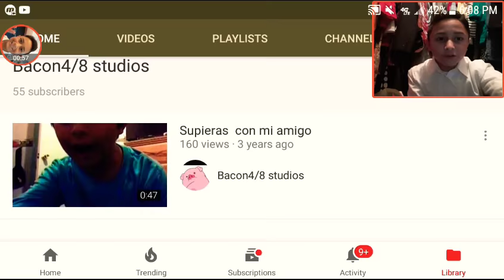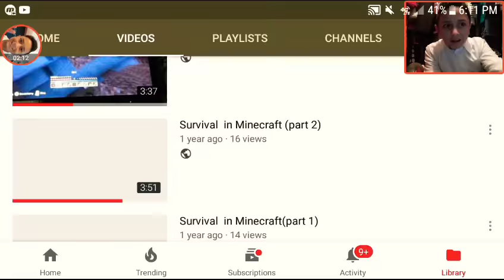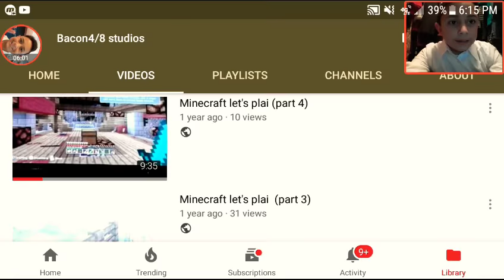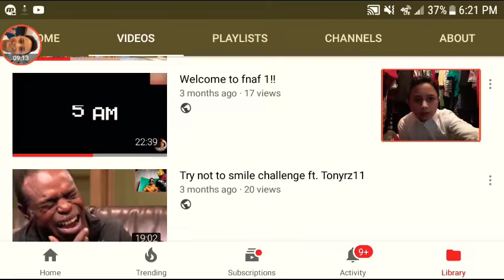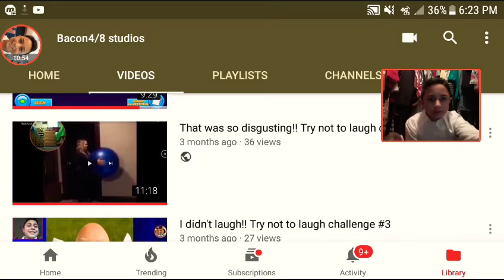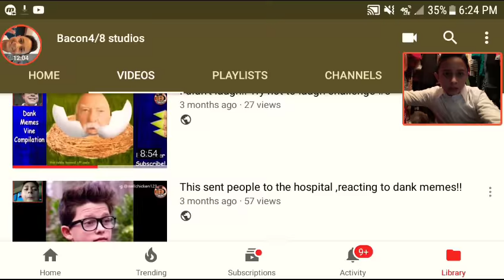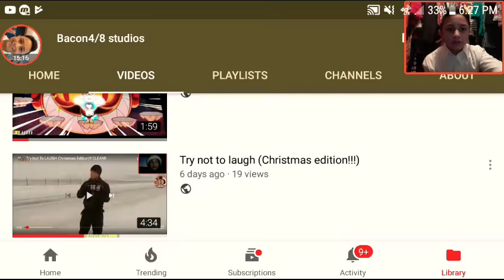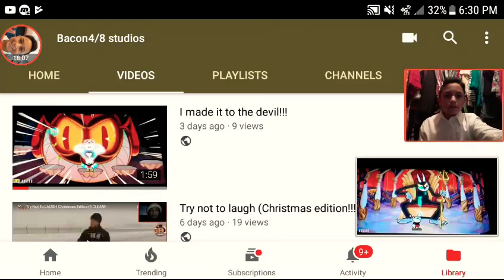Happy New Year pt.2 (YouTube rewind)